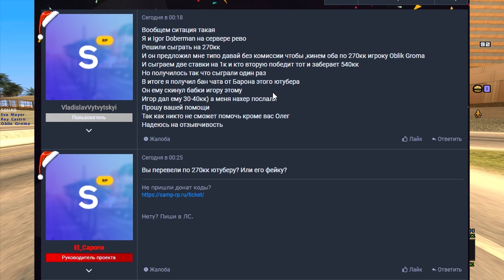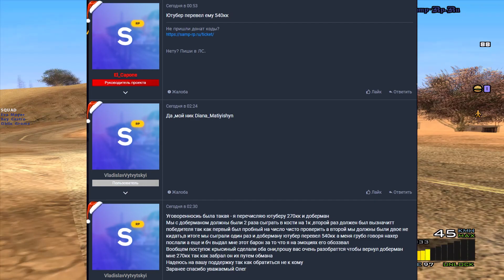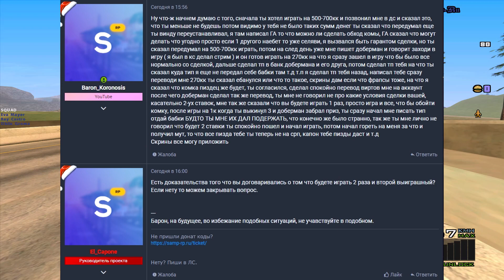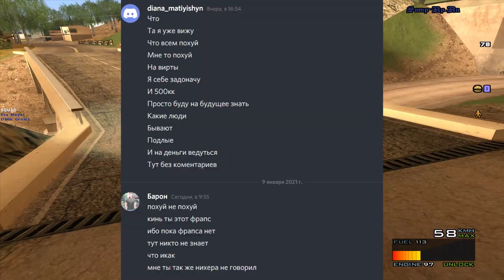НА МЕНЯ НАПИСАЛИ ЖАЛОБУ РУКОВОДИТЕЛЮ SAMP-RP ПРОЕКТА EL CAPONE ПОСЛЕ ИГРЫ НА 540КК В КАЗЕ В GTA SAMP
► IP сервера где я играю REVO.SAMP-RP.RU:7777
Мой ник на SAMP-RP REVOLUTION  - Baron_Koronosis и Oblik_Groma